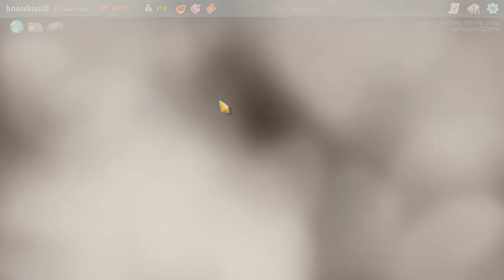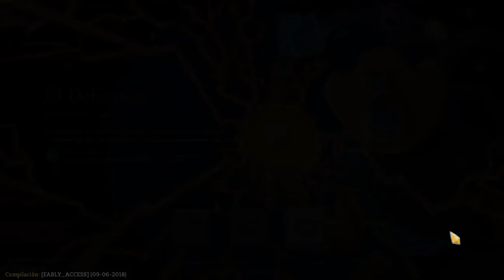Ventisca [Acencion 3] | Slay The Spire Cap 58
Hielo para todos!! y para el defectuoso XD